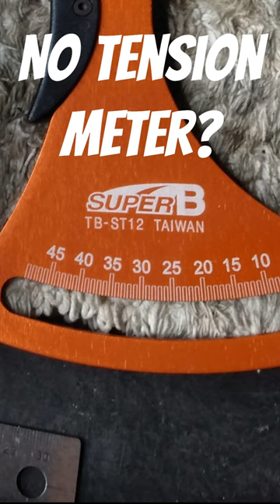No tension meter? Try this!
My theory is that, so long as the spoke length is correct, even tension should be reached with each spoke threaded to the nipple flat.